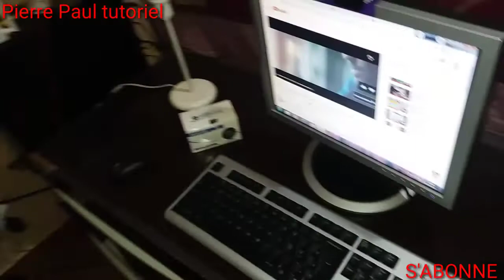Kman m te Kmanse Sou YouTube 2020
{Pierre Paul tutoriel } est une chaîne YouTube qui a été créé dans le but à aprende tout  les haïtiens partout dans le monde.
Comment faire de L' argent sur YouTube , et d'auteur rèseaux sociais, "Pierre Paul tutoriel " apprécient beaucoup cette initiative, Nous (Pierre Paul tutoriel ) En raison d'un mal utilisation des personnes mal intentionnées qui prennent leurs plaisirs de donner les fausses informations aux haïtiens partout dans le monde à travers les réseaux sociaux,  en créant cette  Chaine YouTube , Video Tecnologie,Analyse, Chaine YouTube ect, alors "Pierre Paul tutoriel " c'est la référence.